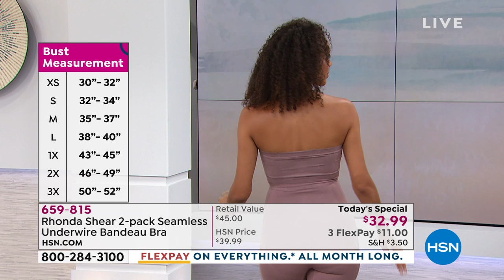Rhonda Shear 2pack Seamless Underwire Bandeau Bra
Neverknowit'sthere comfort. A strapless (and seamless) 4way stretch knit bandeau is the essential foundation staple. With wire cups providing medium support and color combinations perfectly paired, you'll want it all.